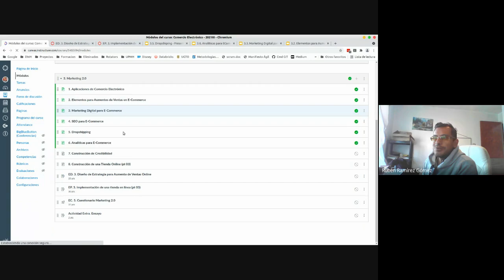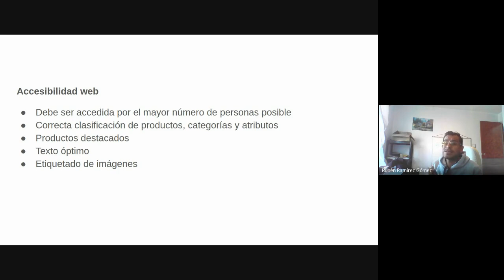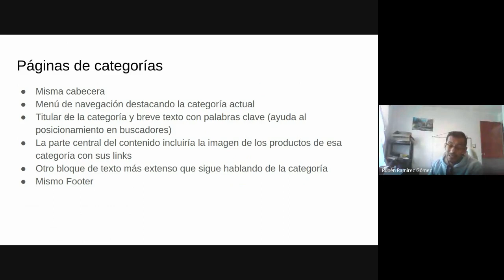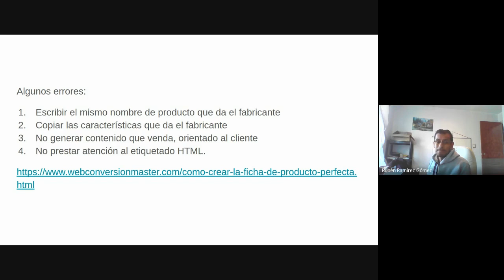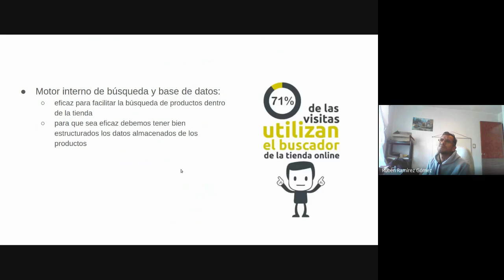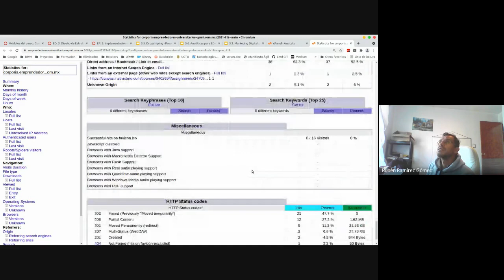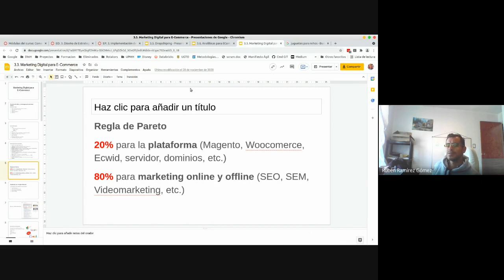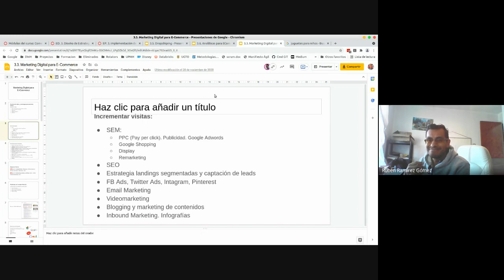3ro A 16/11/2021 - Comercio Electrónico